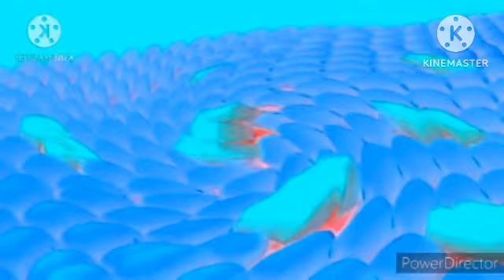Samsung Logo Balls Effects Opposite Respond